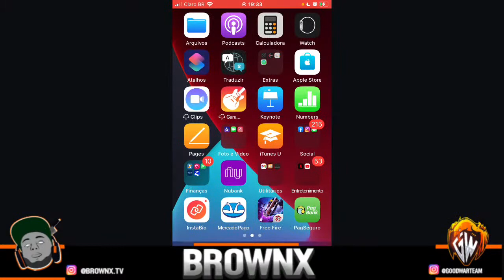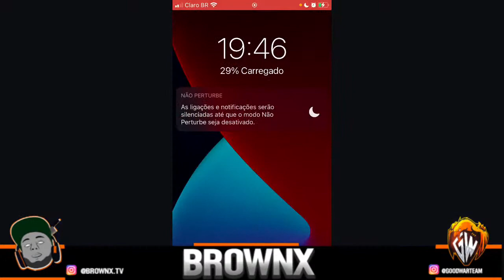BOA NOITE BACANOS